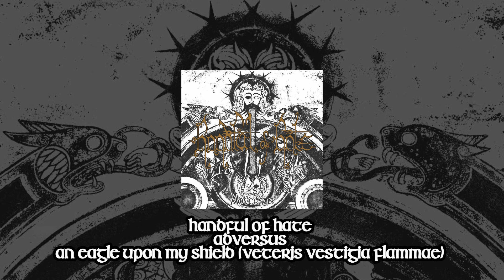Handful of Hate - An Eagle Upon my Shield (Veteris Vestigia Flammae)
From the 7th album "Adversus" (2019) Aural Music/code666.

Lyrics:

I'm here to predict your fall
I'm here to grow your soul
I'm here to educate your will... your progeny.

Watch Those towers
And trample the soil once drenched of blood
See the horizon
Once sewn of pyres – die to reborn!
Dawn to purple dreams
Twilight of ancient souls
I’m here to oil the gallows
I’m here to sow you brood.

I'm here to educate your will... your ancestry.

Once an eagle fought the cross
A lasting empire ruled by the sword.
By the sword
Seal the ancestor’s pride, know the symbols
Rule!

Keen eyes, red beak and red claws
Golden was the background, shining was the crown
Golden was the field, Ghibellines marching forth.

Sarcastic towards the future
Prodigal towards the élite
I’m one of the few to enhance the weight of our past.